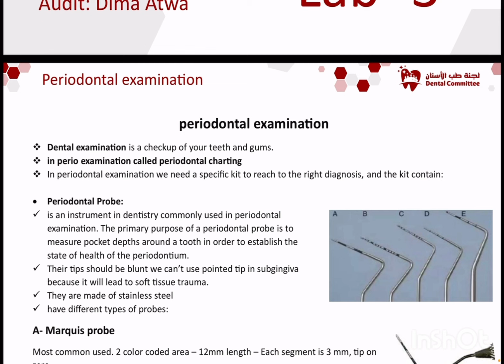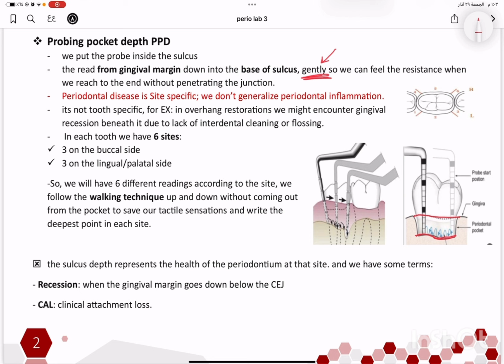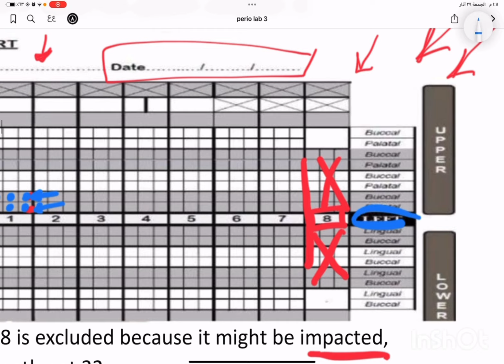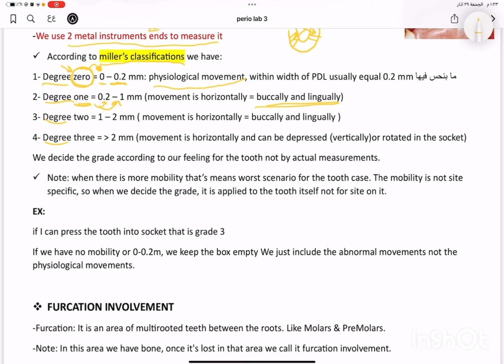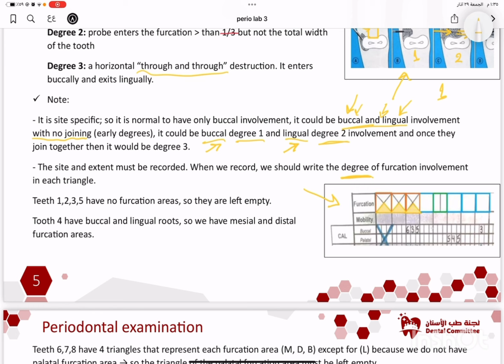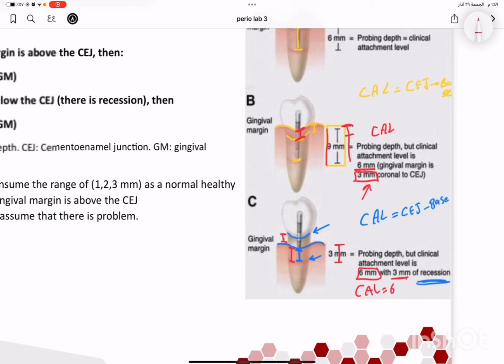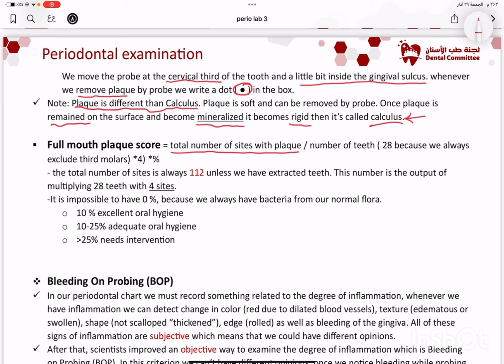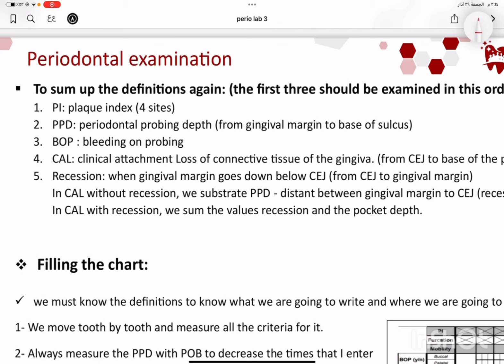Perio Lab 3 || ola abu daabes